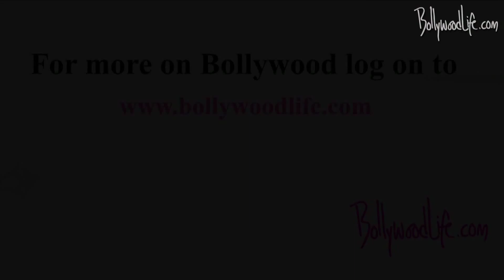Hrithik Roshan's loss is Saif Ali Khan's gain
Now, this is something we strongly refuse to believe, simply because there can't be any comparison between the two actors -- Hrithik Roshan and Saif Ali Khan in terms of style, substance, acting, charm...whatsoever!